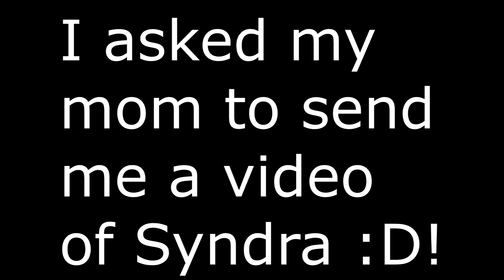WhatToRyze??!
Thanks to my friend, Rozzzzzzzzer for the funny jokes! -- He's a real emo boy!
thanks mom (: